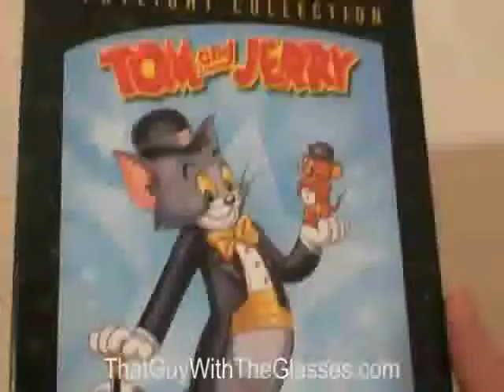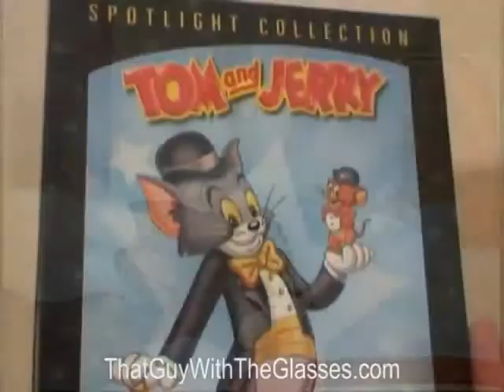I Get Scarred for Life By Teen Titans Go! and Have a Memorial for Teen Titans